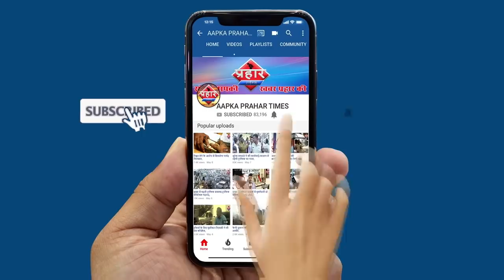मुंबई से पैदल यूपी जा रहे मजदुर सरकार की खुल रही पोल||Aapka Prahar Times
मुंबई से पैदल यूपी जा रहे मजदुर सरकार की खुल रही पोल
पैदल जा रहे बड़ी संख्या में मजदुर अपने घर
ट्रको में भी भर कर मजदुर जा रहे है यूपी